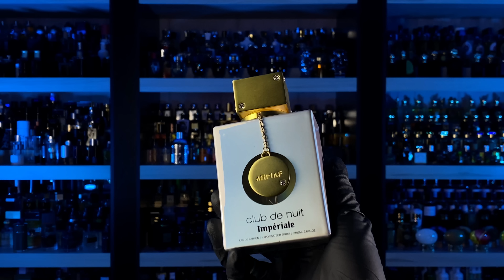*NUEVO* CLUB DE NUIT IMPÉRIALE "CUANTA ELEGANCIA!" // PP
Hola!! Soy Jose Pablo y hoy te hablo sobre otro nuevo lanzamiento y ultimo de ARMAF y es CLUB DE NUIT IMPÉRIALE!!   AHÍ NOS OLEMOS!!